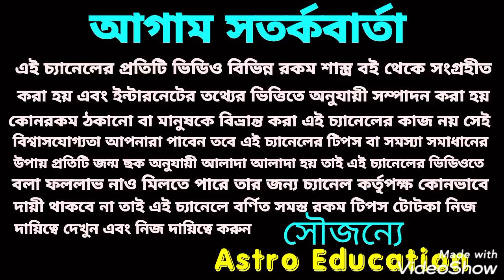মিথুন রাশি মাসিক রাশিফল! December 2020!!